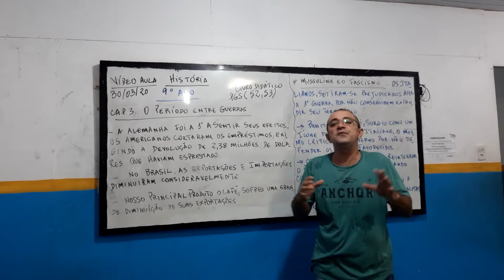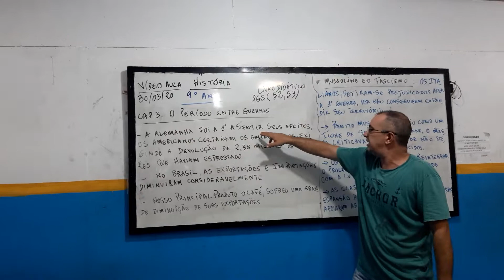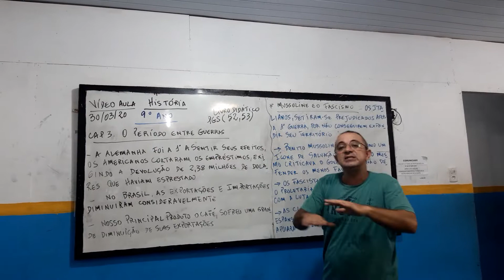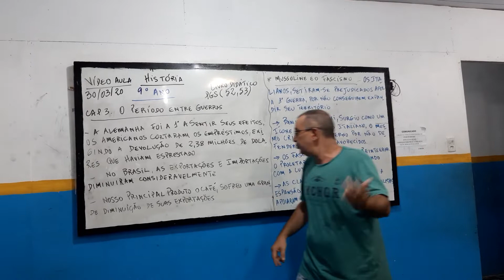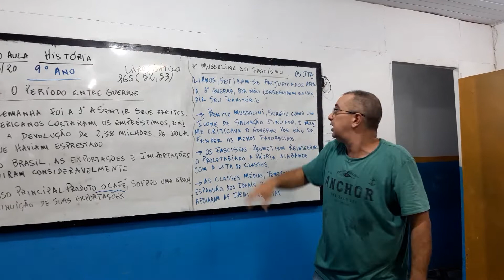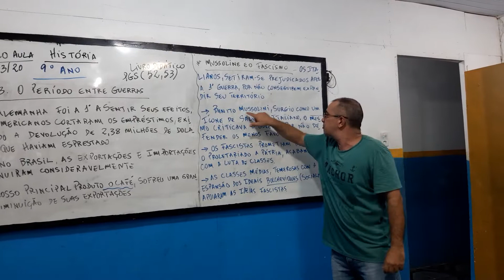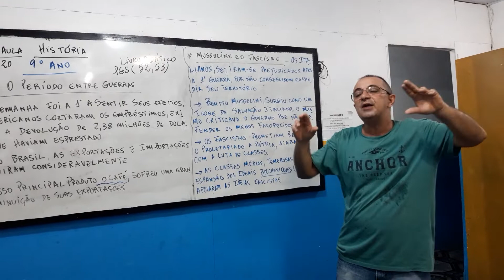Período entre Guerras-9° ano/Prof. Rogério Bastos/História